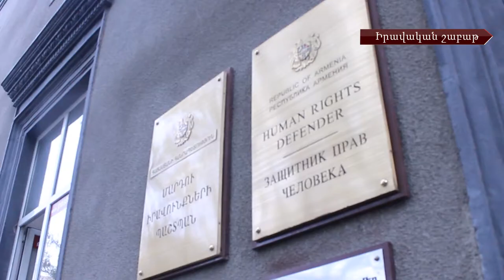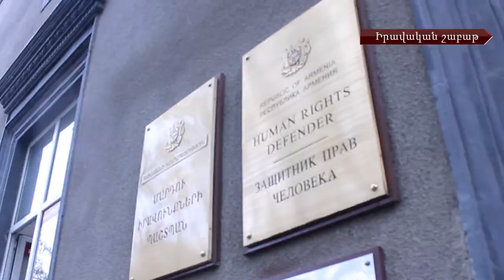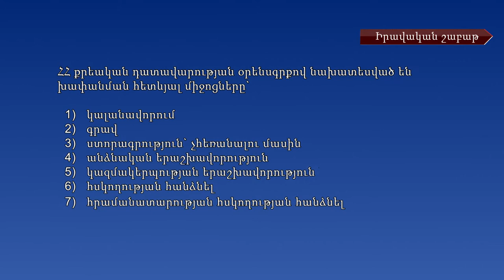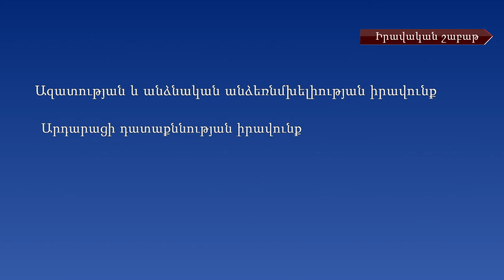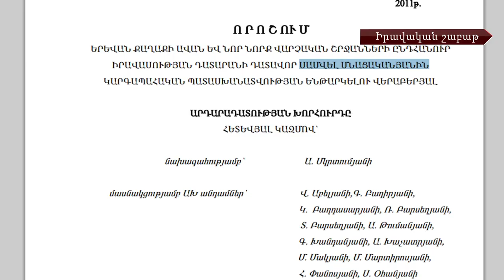«Իրավական շաբաթ» #29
Մարդու իրավունքներին պաշտպանի զեկույցները չեն սթափեցնում պետական մարմիններին: Ոլորտի մասնագետները մտահոգված են` դաշտում առկա խնդիրներն ամեն տարի կրկնվում են: Կալանքը խափանման միջոցներից ամենաշատն է կիրառվում: Փաստաբանները հորդորում են վերանալ խորհրդային կարծրատիպերից: